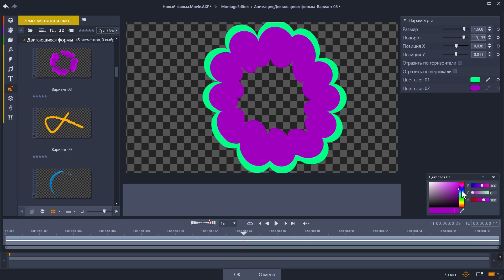Animation FX Motion Shapes for Pinnacle Studio